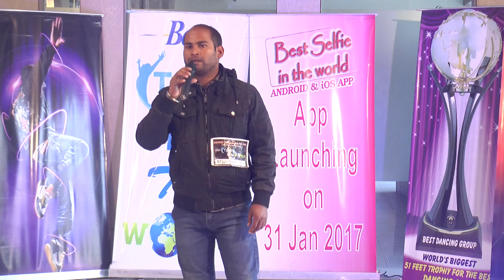mathura Audition Best talent in the world